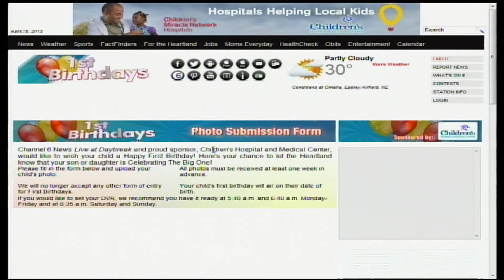First Birthdays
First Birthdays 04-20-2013